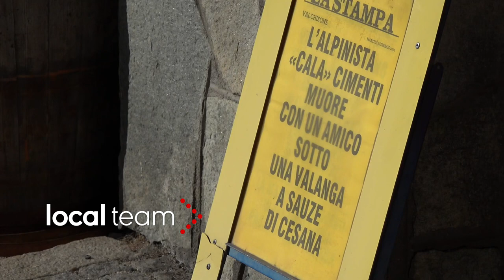Valanga Sestriere, Pragelato: lutto cittadino per alpinisti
Il comune di Pragelato ha annunciato il lutto cittadino per la morte di Cala Cimenti e Patrick Negro, travolti da una valanga a Sestriere nel pomeriggio di lunedì. Silenzio per le strade deserte nel paese dei due alpinisti.